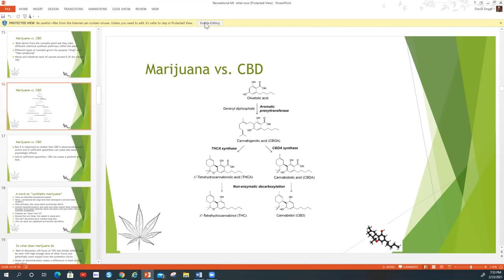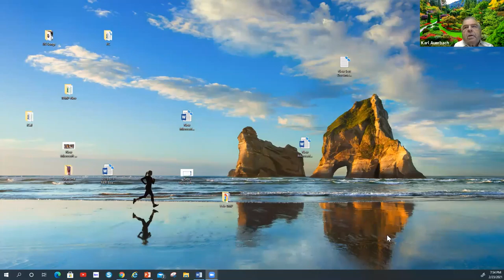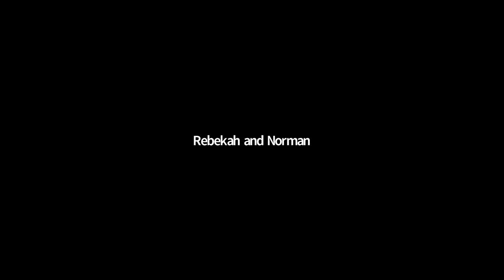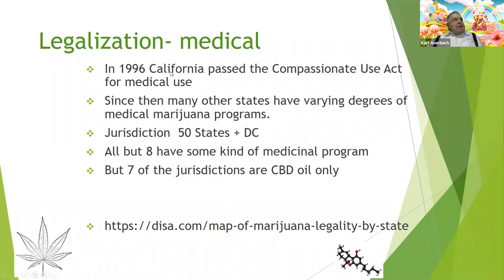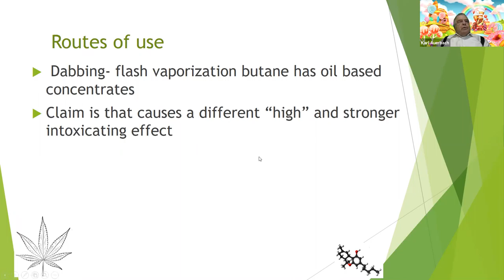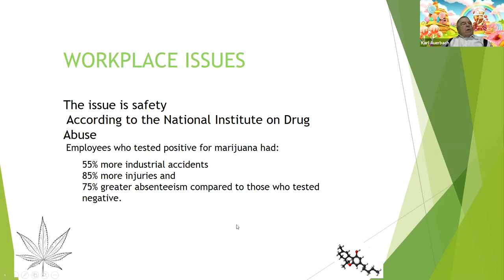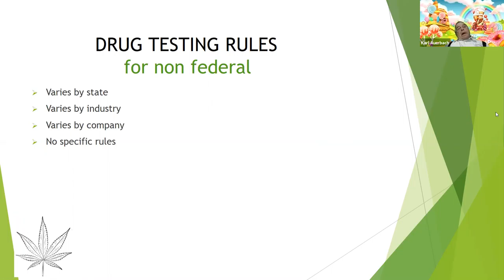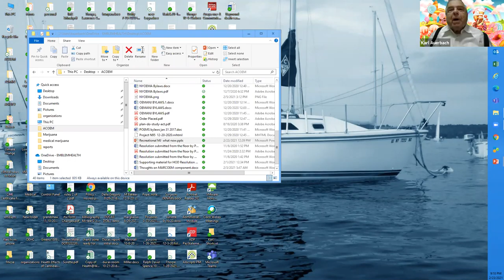Marijuana As A Recreational Use, What Now?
Presented by Forest Hills Jewish Center Men's Club and FJMC Metro Region.
2/23/21